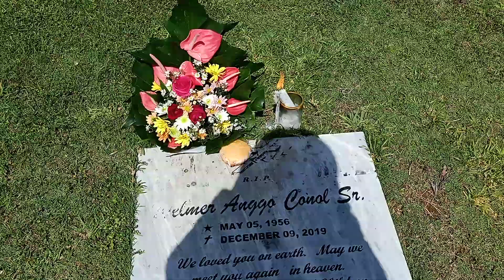North Zamboanga Garden, Polanco Zamboanga del Norte